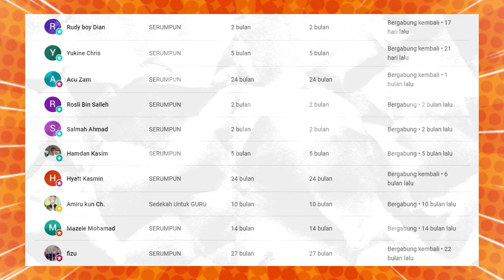MEREMANG HABIS.‼ INI MASJID PALING SERAM DAN BERHANTU KAT MALAYSIA.⁈ USTAZ ELYAS ISMAIL UNGKAP INI‼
GAES BANTU SUPPORT CHANNEL KITA :

+ @CAKMOJIB TV
+ @KEBUN CAKMOJIB